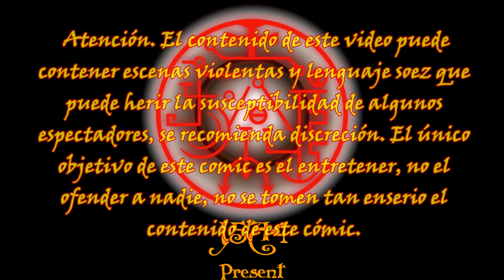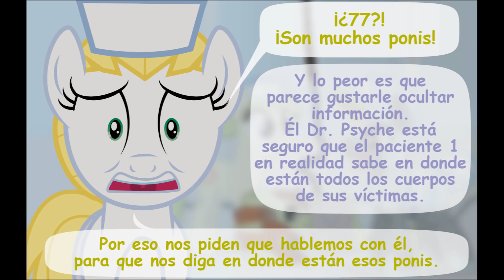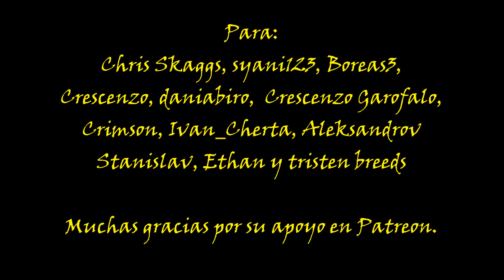Diagnosis Surprise - Parte 15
Diagnosis : Surprise, Parte 15, no olviden compartir este vídeo  y mis otros contenidos con sus amigos para ayudarme a llegar a más personas y poder continuar estos difíciles proyecto. Muchas gracias a todos por su apoyo.